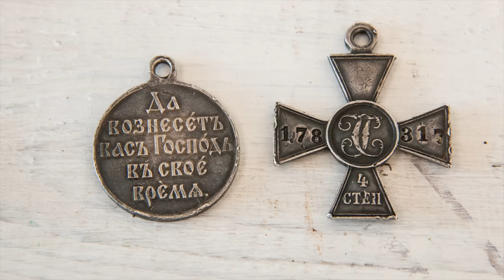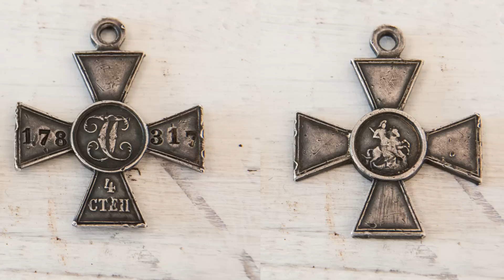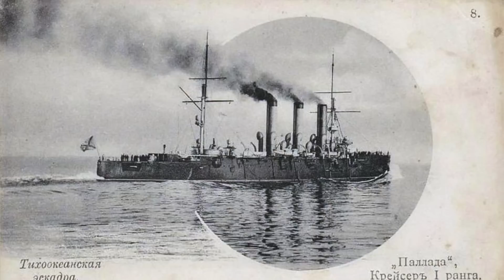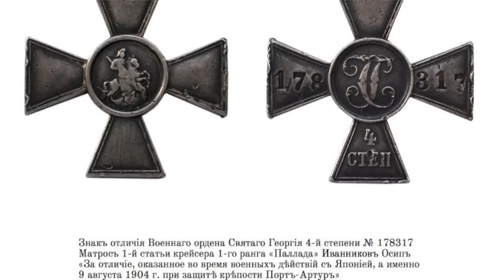Как продать антиквариат, чтобы вас не обманули? Три простых шага в продаже антиквариата.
В этом видео, уж не обессудьте, столько же рук сколько и в предыдущем.
Но тема весьма и весьма интересная. Как продать антиквариат не за три копейки? Как понять сколько стоит тот или иной предмет антиквариата и стоит ли вообще чего-то?
Чтобы продать что-то ненужное, нужно сначала купить что-то ненужное, но если что-то ненужное вы нашли у себя на даче/гараже/сарае/дома и решили, что это антиквариат, то вам нужно посмотреть это видео и воспользоваться тремя простыми правилами:
1. Изучи вещь сам!
2. Оцени вещь сам!
3. Продай вещь сам!

Если вы сами не вникните, то есть вероятность, что вас обманут. Это конечно не 100% инфа, но вероятность большая. Так что смотрите.
Герои сегодняшнего видео:
- Знак Отличия Военного Ордена(ЗОВО) Святого Георгия 4 степени.
-Медаль в память о Русско-Японской войне 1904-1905гг в серебре, госчекан.
Обе награды принадлежали защитникам крепости Порт-Артур.